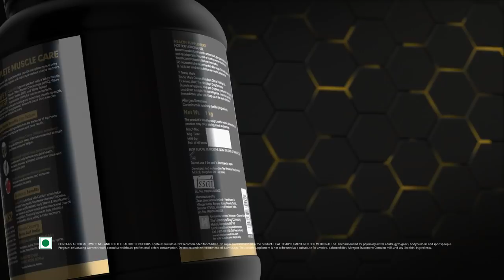Himalaya Quista PRO x Tiger Shroff - I'm Fit & I Like It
Ready to get fit like Tiger? Introducing the brand ambassador of Quista PRO — the fiercely fit Tiger Shroff. He is fit and he likes it, do you? Join the fitness bandwagon today!